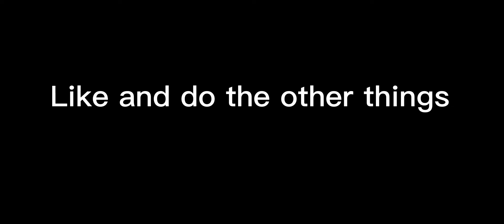The A-10 wants its BRRRRRR back